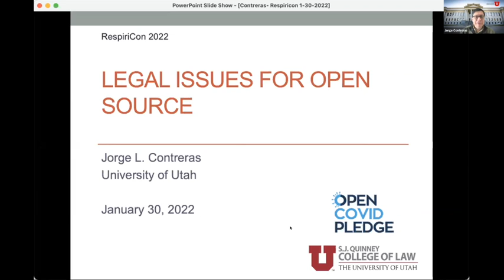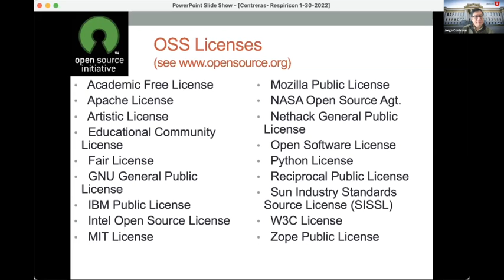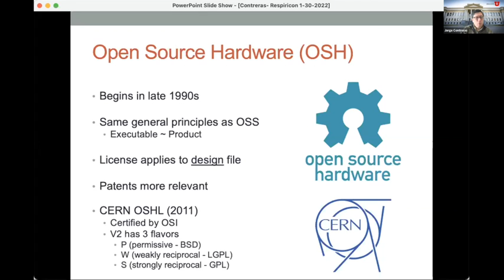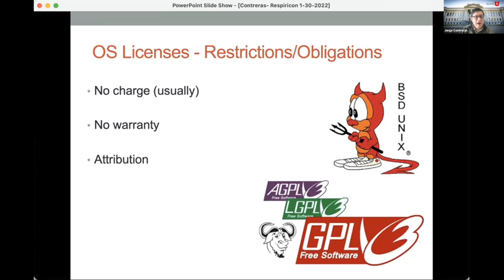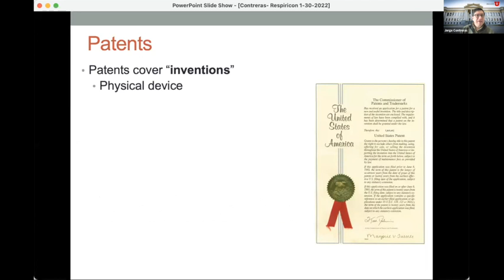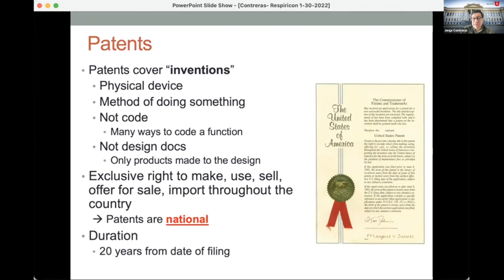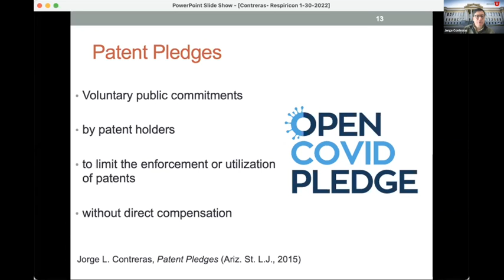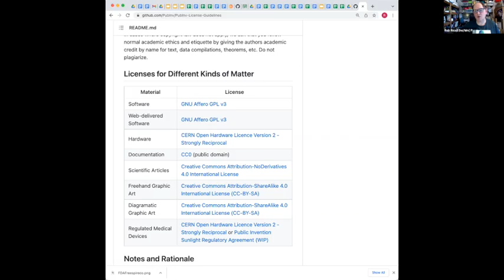Legal Issues for Open Source by Jorge Contreras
Prof. Jorge Contreras lays down in a nutshell whatever every developer of open source hardware needs to know.